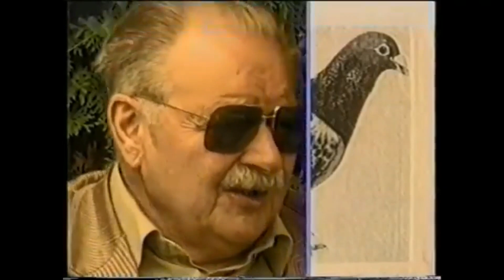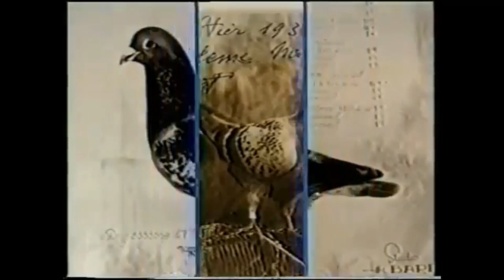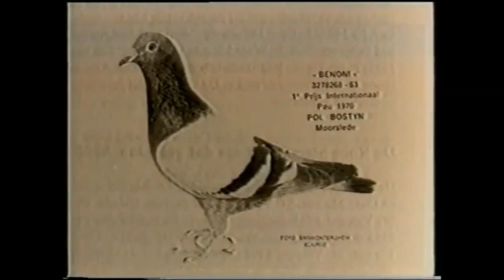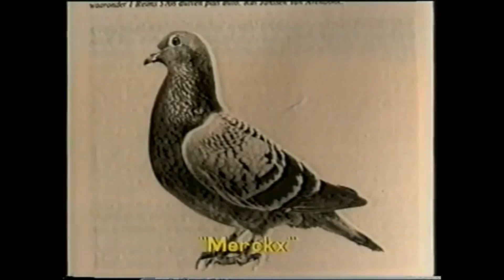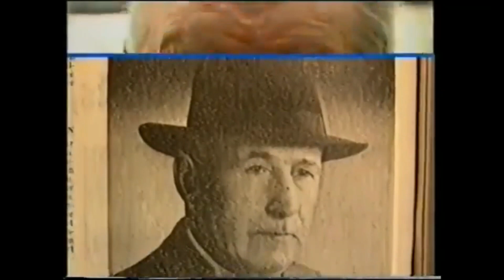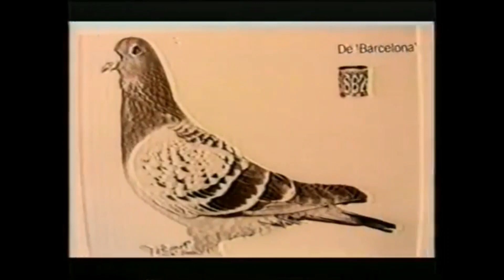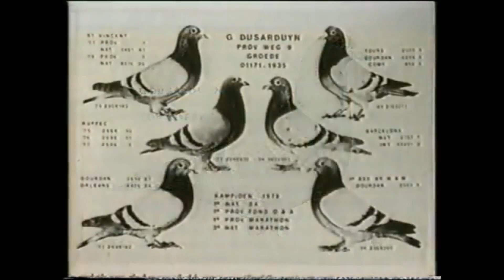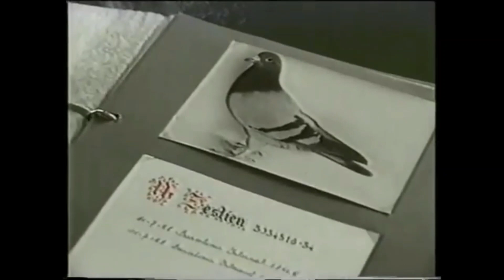PIET DEWEERDT AND JOSEF VAN DEN BROUCKE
🔔 CONTACT or message us.